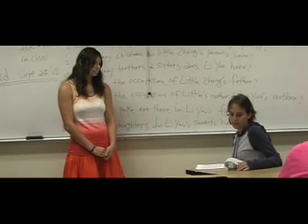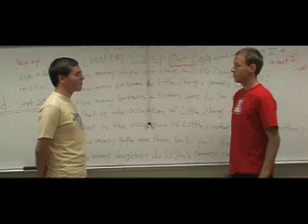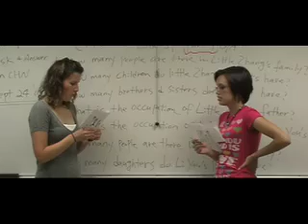Family Introduction | Fourth Week of Chinese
EastAsianCulture.com, Learners Speak, learn Chinese, multimedia learning